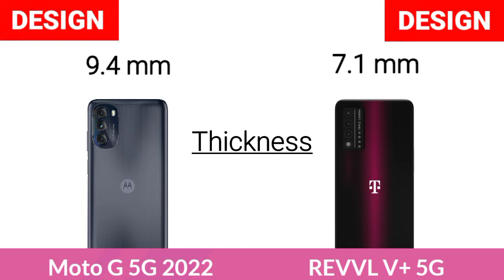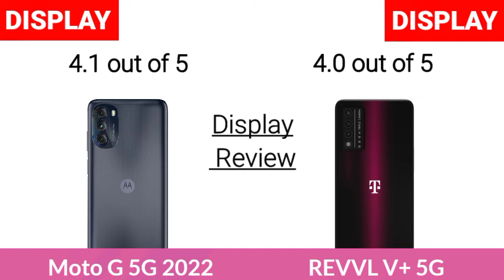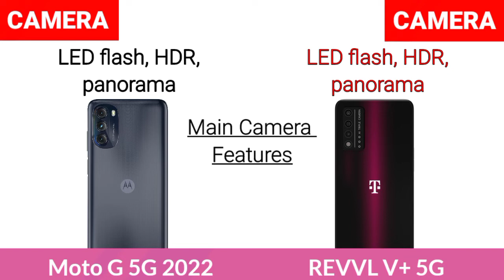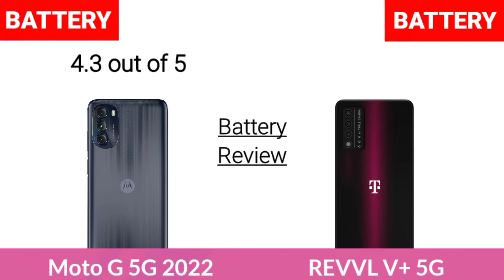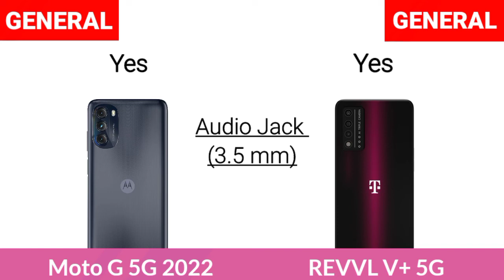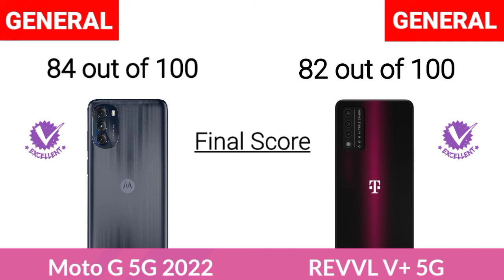Motorola Moto G 5G 2022 Vs T-Mobile Revvl V+ Plus 5G